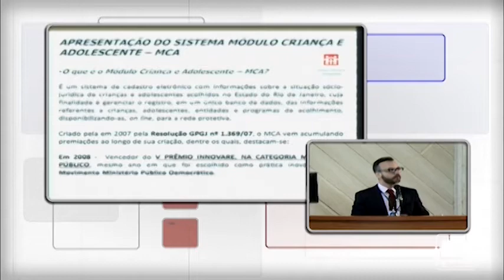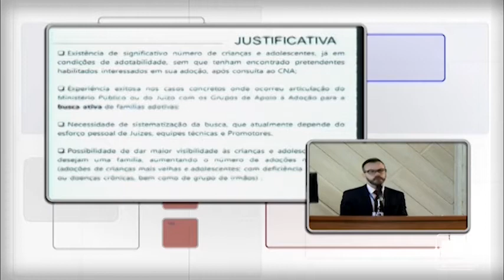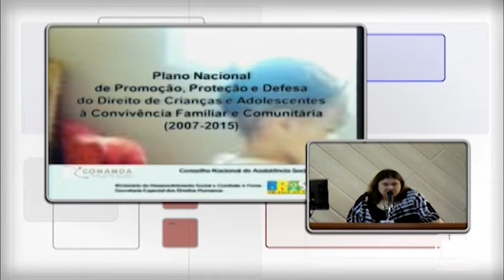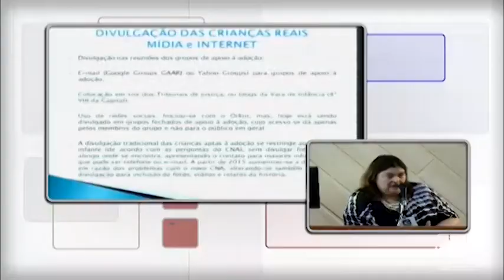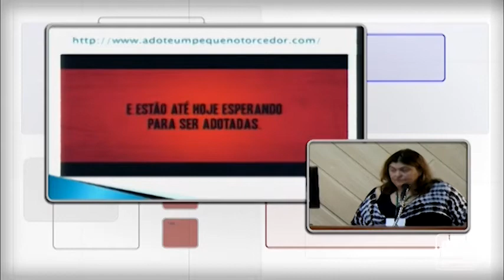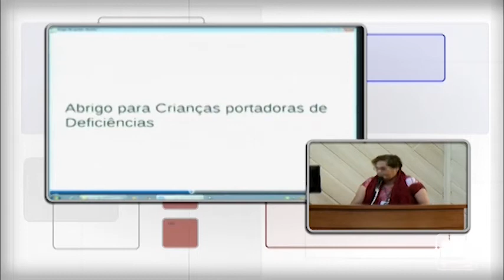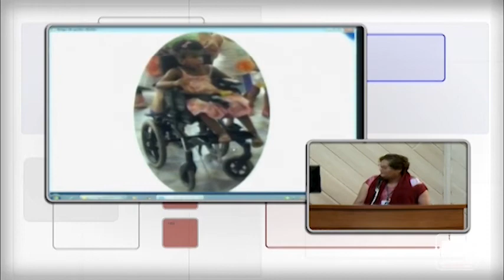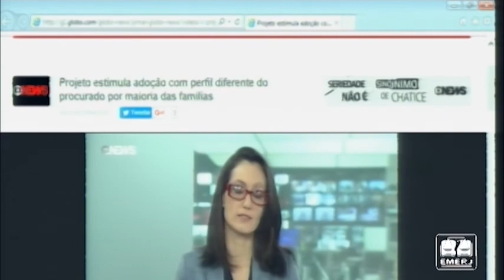III FONAJUP - Parte 1